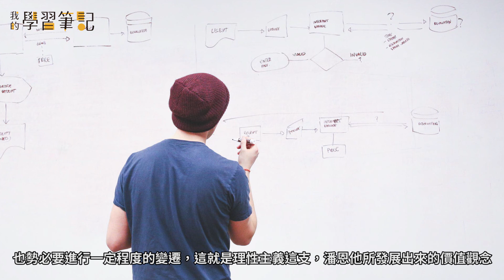【什麼是左派右派？#6】「理性主義」和「經驗主義」作為激進派與保守派的知識論基礎『學習筆記ep48』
💡所謂的知識論就是人類認識世界的方式

在西方的近代傳統當中，有兩大傳統，一個叫「理性主義」，一個叫「經驗主義」

所謂的理性主義是指：「知識是從天上掉下來的」，經驗主義是指：「知識是從地上長出來的」

📍這次我們把眼光放在18世紀的英國身上，讓我們一起來聊聊人類對於世界的想像吧！

段落＆秒數：
00:10  前言
00:59  知識論的兩種傳統：理性主義、經驗主義
01:25  潘恩的理性主義
04:16  柏克的經驗主義
08:47  結論